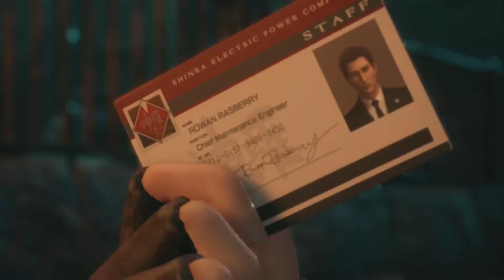Final Fantasy VII Remake - Capítulo 04 - Misión a Medianoche [Parte 01] - Robo y Autopista